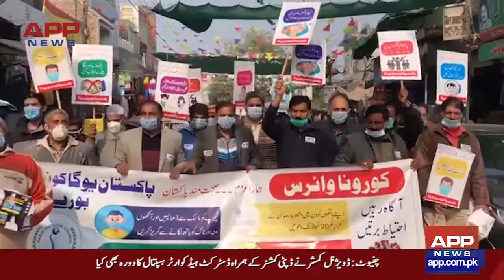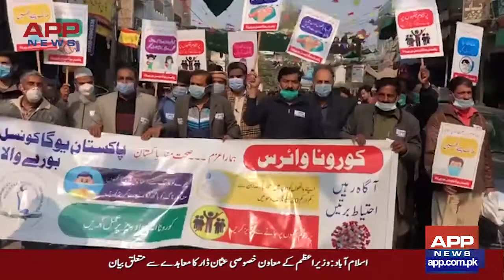APP NEWS Bulletin 26 Nov 2020 | Regional and National News | Associated Press of Pakistan